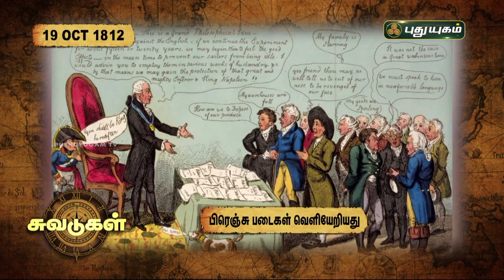சுவடுகள் | 19 OCT 1812 - நெப்போலியனின் படைகள் மாஸ்கோவை விட்டு வெளியேறிய தினம் | PuthuyugamTV